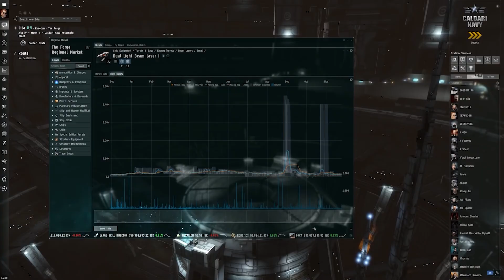10 Best NEW PC Games To Play in October 2021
Welcome back to another Top 10 New PC Games To Play. Things are ramping up in October, lot's of great looking games!

SPOILERS BELOW!!!
- 0:00 Best New PC Games Coming in October 2021
- 2:44 Age of Darkness: Final Stand [PC] – October 7
- 5:24 Far Cry 6 [PC, PS5, XSX, PS4, XBO, Stadia] – October 7
- 7:39 Book Of Travels [PC] – October 11
- 10:00 Back 4 Blood [PC, PS5, XSX, PS4, XBO] – October 12
- 11:48 Elyon [PC] - October 20
- 13:59 The Dark Pictures Anthology: House of Ashes [PC, PS5, XSX, PS4, XBO] – October 22
- 15:25 Darkest Dungeon 2 - Early Access (PC) - October 26
- 17:23 Solar Ash [PC, PS5, PS4] - October 26, 2021
- 18:42 Age of Empires 4 [PC] – October 28
- 20:10 Riders Republic [PC, PS5, XSX, PS4, XBO, Stadia] – October 28
- 21:54 Other Interesting Games That Didn't Make My List

My gear:
- Computer – Doghouse Armor TL (use code FORCE for free 500GB SSD with purchase of any system)
- Headphones – V-MODA Crossfade M-100
- Mic – Shure SM7B
- Mixer – GOXLR Mini